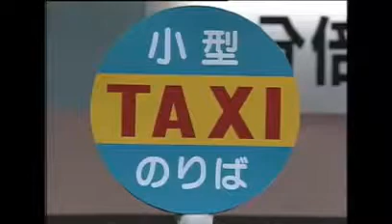コント タクシー ビートたけし